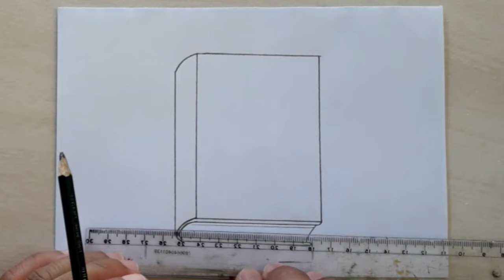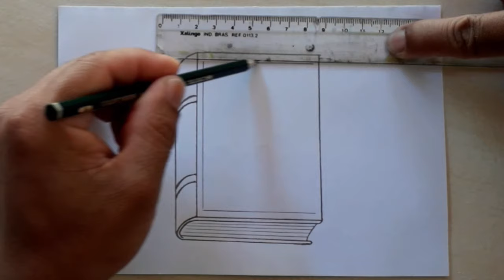Como desenhar um livro fechado - Como desenhar uma bíblia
Veja como desenhar um livro fechado, descubra como desenhar fácil um livro fechado desenho para iniciantes você vai descobrir como desenhar um livro fechado passo a passo.

Você vai ver como eu desenho uma livro bonito e fácil de desenhar, um livro fechado. Livro desenho. Aprenda como desenhar uma bíblia.